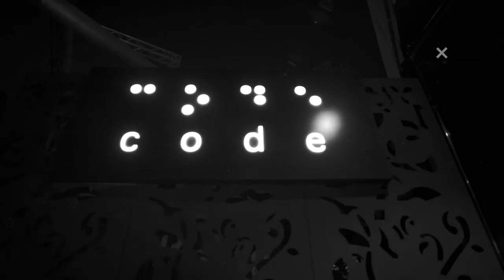Butch // Nick Curly at Code DXB - Official After Movie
The Official After Movie w/ Butch and Nick Curly at Code DXB on August 16.